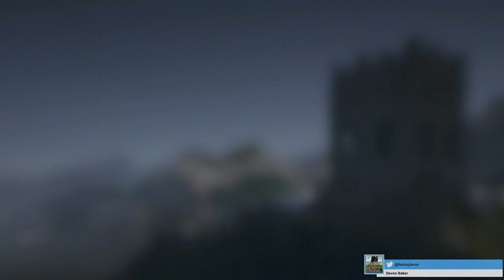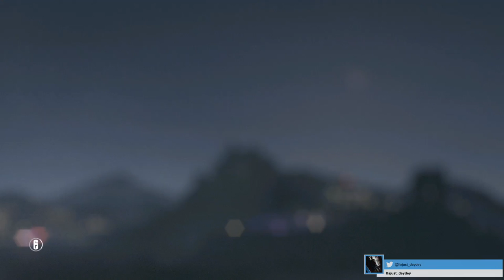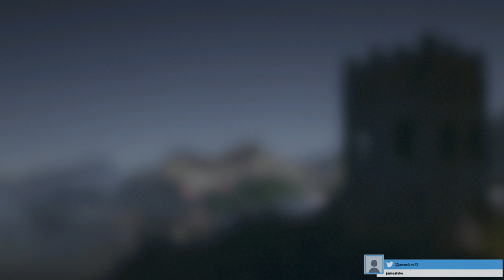Let's Play Some RAINBOW SIX SIEGE